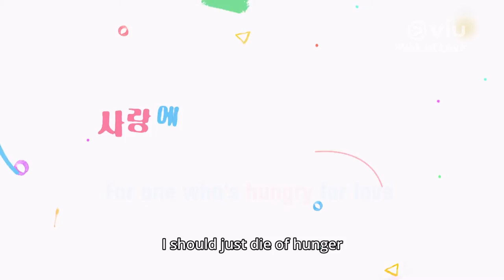Wok Of Love (기름진 멜로) Trailer #1 | Available for free on Viu!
Catch Jang Hyuk, 2PM's Junho & Jung Ryeo Won in Wok of Love with subtitles for FREE, or the latest episodes on Viu Premium every Tue & Wed, 12 hours after Korea's telecast! You can also enjoy unlimited downloads for offline viewing while on the go!